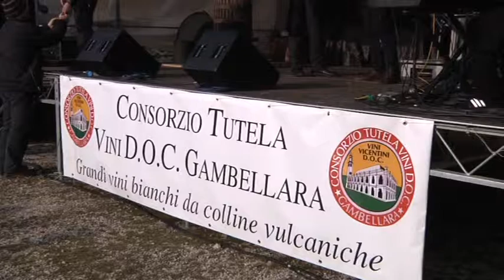Prima del Picai 2012